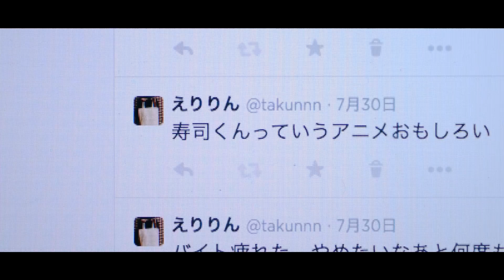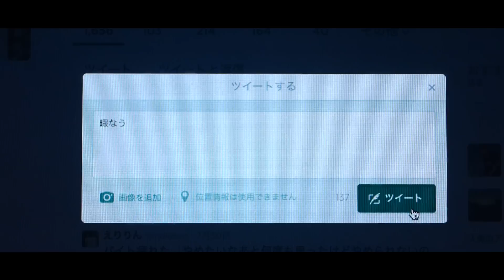みるきーうぇい「ほんとは生きるのとても辛い。」Music Video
大阪発、大人になるのをやめてしまった3ピースバンド、みるきーうぇい。
2016/8/10発売の1st mini album 収録曲。

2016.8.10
8曲入り1st  mini album「大人になるのはもうやめだ」￥1800+税
全国タワーレコード、ヴィレッジヴァンガードにて発売開始！

1.カセットテープとカッターナイフ
2.保健室のベッドの中で
3.ほんとは生きるのとても辛い。
4.エンドロールはない
5.白昼夢メロディ、爆音で
6.包帯
7.十代とエレキ
8.死にたくなるほど好きだった。

初回特典
タワレコ→寿司くんMV3曲＋ライブ映像
ヴィレヴァン→缶バッチ
HMV→ステッカー

ご予約はお近くのタワーレコード、ヴィレッジヴァンガード、HMVへ！

cast：ijuin kaori / yasufuku shoko / miyamoto takara / kegawa no saeko / asakura chisato
staff：shibata arisa / koyama inu / kojima yui